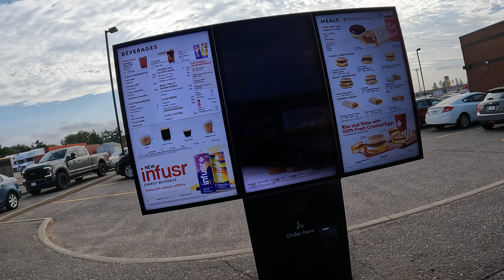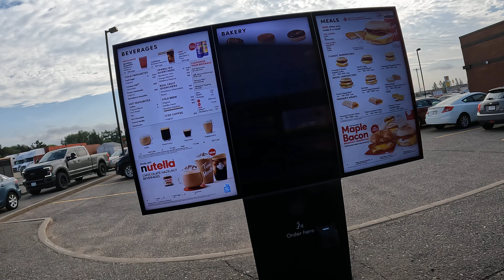Tim Hortons Drive Thru, Maple Bacon Croissant, Middleton Ave, Brandon, MB, Canada, 21 Aug 2024, NGH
Ordering a Maple Bacon Breakfast Sandwich on a Croissant with No Cheese in Tim Hortons Drive-Thru, $5.90 Canadian,
Tim Hortons, 1845 Middleton Ave, Brandon, MB R7C 1A7, Canada,
Tim Hortons Drive Thru, Maple Bacon Breakfast Sandwich on a Croissant, 1845 Middleton Ave, Brandon, Manitoba, Canada, 21 August 2024, NGH10104

Transaction details
Sale $4.35
Transaction date Aug 21, 2024
TIM HORTONS #2250
BRANDON, MB
Description TIM HORTONS #2250
Also known as TIM HORTONS #2250
Merchant type Fast food
Method In person
Category Food & drink